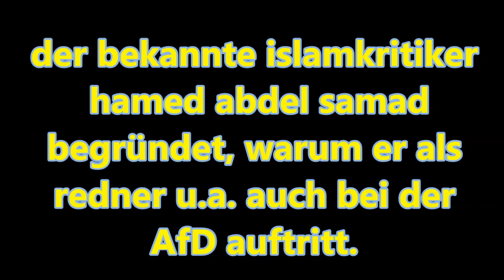Hamed Abdel-Samad begründet Auftritt bei der AfD.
Der Bekannte Islamkritiker Hamed Abdel-Samad, den wir zuletzt in einem Interview mit Michael Krons zu seinem neuen Buch "Mohamed, eine Abrechnung" gezeigt haben, begründet hier, warum er u.a. auch bei der AfD auftritt.